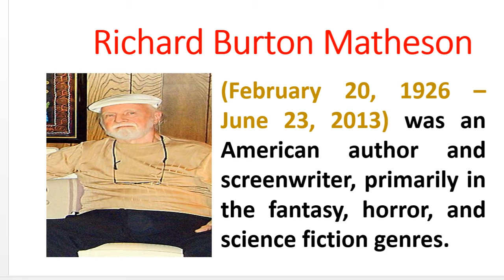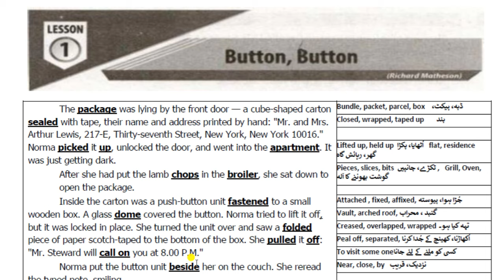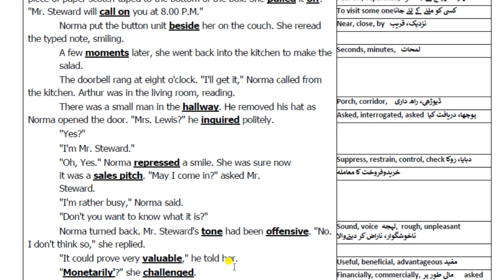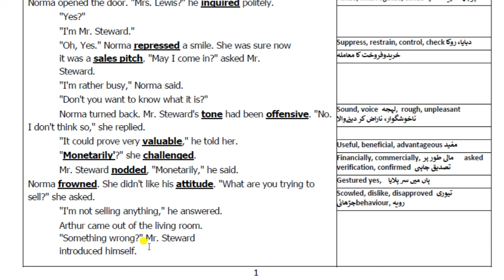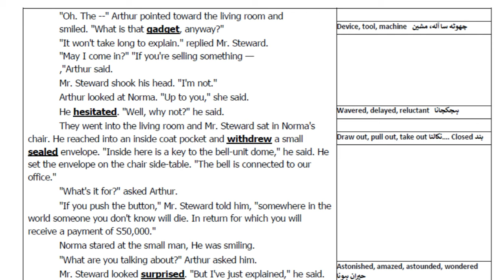Button, Button Translation (Part 1)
Intermediate First-Year English Book-1 Lesson No.1 Button, Button was written by Richard Matheson, first part of the lesson is translated into Urdu. This video will be very helpful for the students of Intermediate part 1.